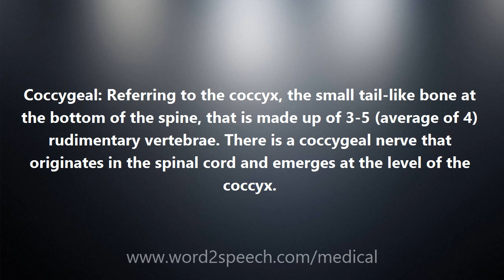Coccygeal - Medical Meaning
Coccygeal

Coccygeal: Referring to the coccyx, the small tail-like bone at the bottom of the spine, that is made up of 3-5 (average of 4) rudimentary vertebrae. There is a coccygeal nerve that originates in the spinal cord and emerges at the level of the coccyx.